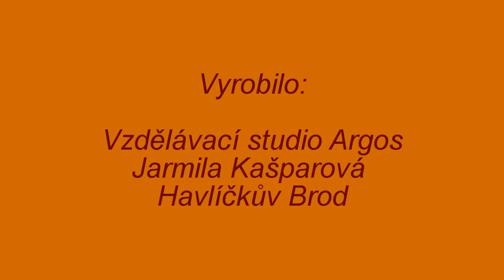Grooming Kerry blue terrier puppy 28.8.2014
První úprava pěti měsíčního štěněte Kerry blue terriera.